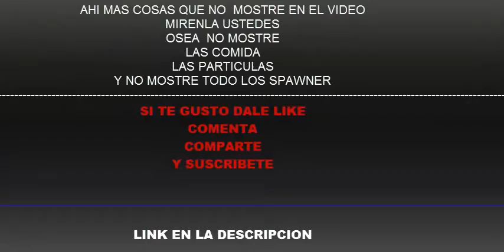DESCARGAR EL TEXTURE PACK DE CILIO GAMER 1.8 , 1.7 , 1.5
hola amigos de youtube hoy les traigo  el pack de textura  que usaba cilio gamer en sus trolleo
el texture pack de cilio gamer esta en la descripcion

▶ ME GUSTA
▶ COMENTA
▶COMPARTIR